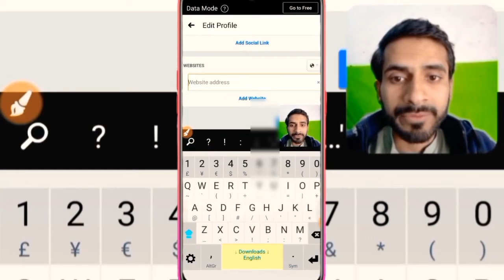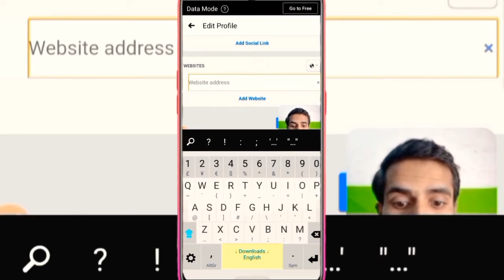how to put YouTube channel link on Facebook profile account in Urdu Hindi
how to add channel link on facebook profile
how to link youtube channel to facebook profile
how to add clickable channel on facebook profile
how to put clickable link on facebook id
facebook id par channel link kaise kare
how to add youtube channel on facebook account
facebook me youtube ko kaise jode
facebook se youtube ko kaise jode
kaise youtube channel ko link kare apne facebook se
facebook me kaise YouTube channel ko lagaye
facebook me youtube channel ko kaise set kare
youtube channel link facebook par kaise dale
 facebook profile par youtube channel ka link kaise dale